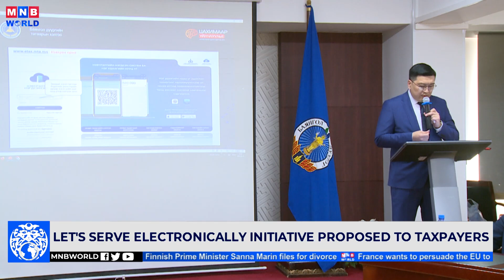Let's serve electronically initiative proposed to taxpayers.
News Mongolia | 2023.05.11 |